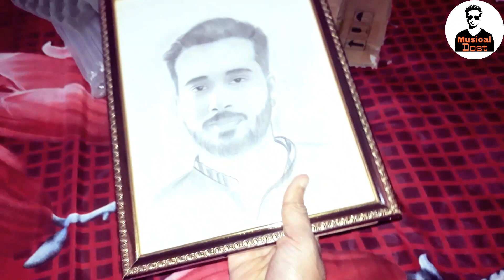নতুন বছৰৰ প্ৰথমটো উপহাৰ । New Year 1st Gift From 🙈🙈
Artist Details-
Dhriti Baruah